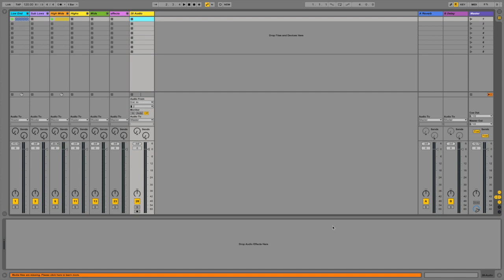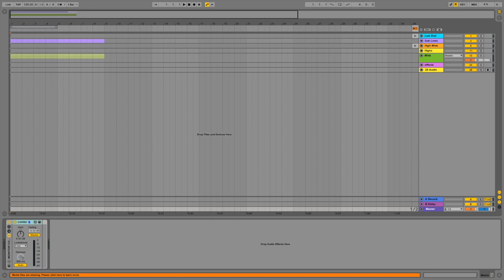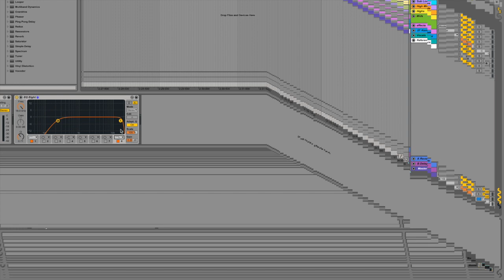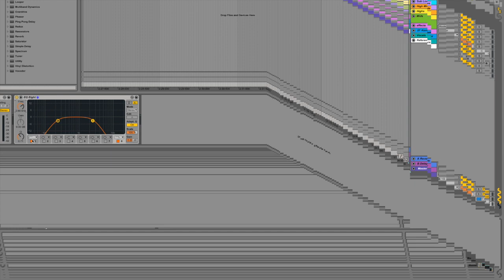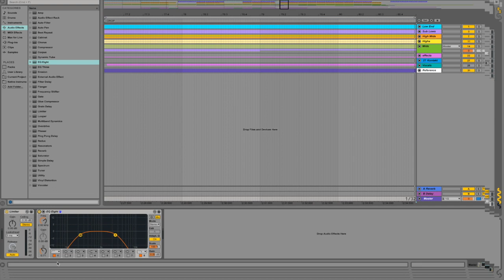What Is A Grot Box And Why Do I Need To Make One In Ableton?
How this native DAW hack can imitate a grot box

You either know what a grot box is or you don’t. If you do great, and if you don’t, also great, i’m sure the saying ‘you learn something everyday’ will ring true here!

A grot box is a slang term for a low quality speaker. A speaker you may find in an average car, an old radio, a shit pair of earbuds or some computer speakers. Grot boxes were manufactured to simulate or mimic these low quality consumer products in professional studio environments.

Studio engineers would verify the integrity of a mix using these grot boxes, so when the track was released to the public it would sound good on a variety of consumer audio systems.

The most common grot box for this job historically, has been the Auratone 5c dubbed the ‘Awfultones’ or ‘horrortones’.

I have a few different types of monitors in varying in cost and quality for referencing my mixes and of the three pairs of monitors I have, one set is of course the Auratone 5cs [gear review] complete with a crown D-75 [gear review] to power them.

Professional recording studios still have their place and are still widely used. The advances in recording technologies however has created accessibility for recording music to the consumer. On just a laptop, a pair of headphones, software and samples, hobbyist producers can make a track from start to finish, mixed and mastered entirely on a computer.

Taking a minimal approach to music production has certainly been revolutionary, accessibility means less outboard gear and lower costs to the masses. It also means that producers can be mobile and, the growing gig economy now means producers can work remotely and not just in a dedicated music studio.

This is all well and good until some producers stumble in the mixing stage. What might sound good to one individual on a pair of headphones, might not stand up sonically in a club environment or in a car for instance. On the road a producer may miss her or his referencing speakers and become frustrated, missing parts of their usual work flow.

So, this begs two questions...

How do I continue to reference my mixes on a budget and not have to buy a grot box?
If I usually reference on my grot box in my dedicated studio how do I replicate this ITB, (in the box) and still reference my music as if i was checking my mix on a grot box?

Answer: Simulate the grot box, in the box!
Step 1: Open up your DAW template and click on the Master channel. Open up your audio effects or native plugins folder, find an EQ, and drop it onto the master channel. I’m an Ableton [link to ableton] head so for this I use the EQ8.

Photo of EQ8 on the master channel after a limiter (file name EQ8 1)

Step 2: Use a high pass filter and roll off the lows to 230hz. Now use a low pass filter and roll off the highs to 2.6khz. You should now have a wide bell curve on the EQ and when you play music through it, it should sound like a low quality speaker… like a grot box.

Photo of EQ8 on master with the bell curve (file name EQ8 3)

Extra steps for referencing ease:

Use midi mapping if you have a controller or key mapping if you don’t I usually use an Akai LPD8 controller [gear review] to take on the road with me, it fits in a laptop case and its USB powered.
Midi map or key map the on and off to the EQ you have just set up. For midi mapping, i use a pad on my LPD8 controller. For key mapping, I use the ‘n’ or ‘m’ keys as they are close to the space bar and your index and middle fingers for locality and ease.

If you set up this simple hack on your master channel you’re more likely to reference your mix for lower quality speakers. This simple hack got me into the habit before I splashed out and got my Auratones for my studio. On the road i still use this technique today, it’s free and its effective!